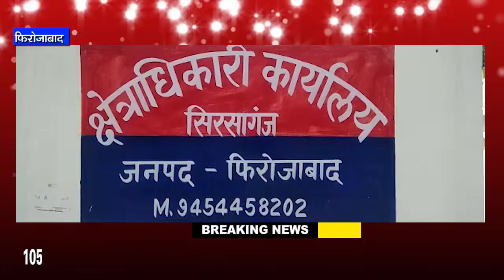फिरोजाबाद थाना सिरसागंज चेकिंग के दौरान 105 पेटी अग्रेंजी शराब के साथ एक अभियुक्त को किया गिरफ्तार